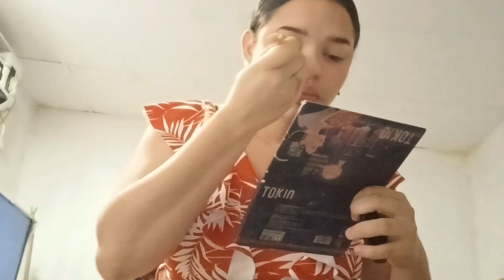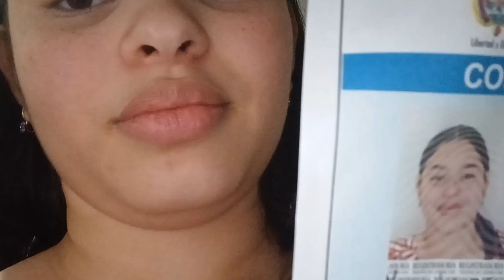VLOG/SACO MI CEDULA 🔞 /PELEA CON IMPRUDENTES😡 Y MAS .✅cédulas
espero les guste mi vídeo tanto como a mi grabarlo esto es algo que siempre me ha apasionado y compartir esta etapa junto a mi familia y que queden registrados los recuerdos es lo mejor del mundo ♥️ gracias por el apoyo se que poquito a poquito iremos creciendo.